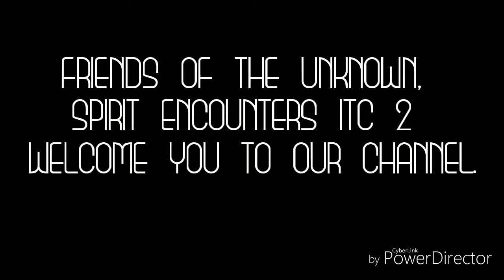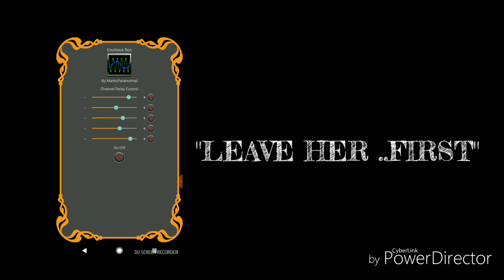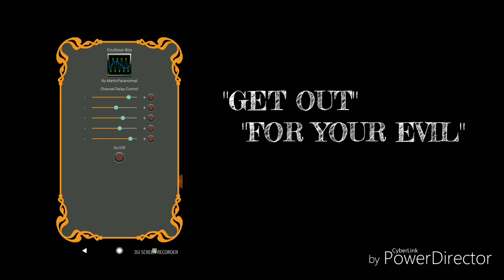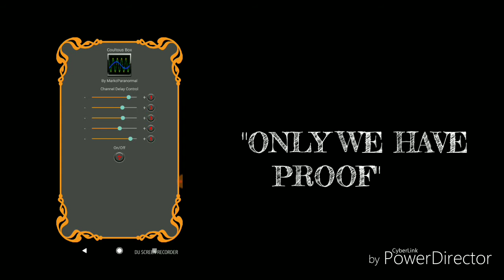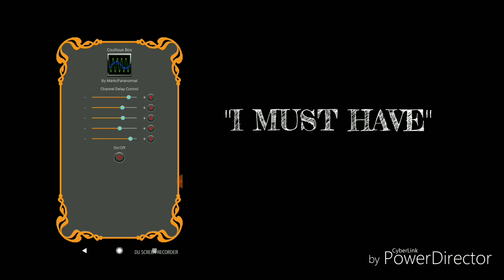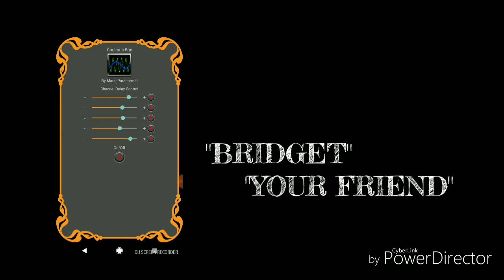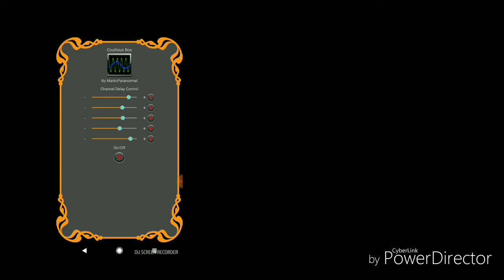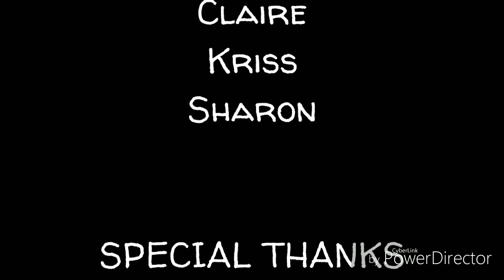Should we be scared??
Disturbing EVP